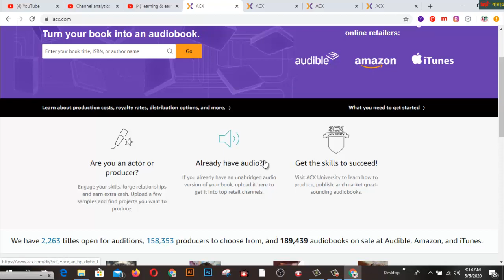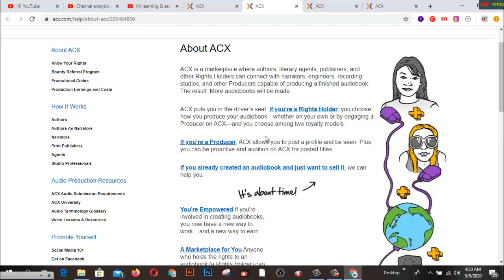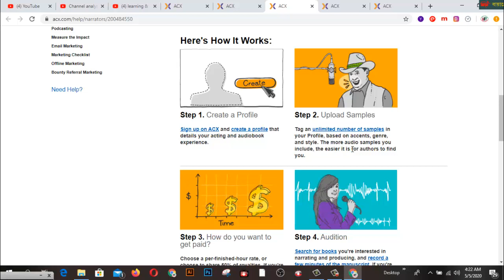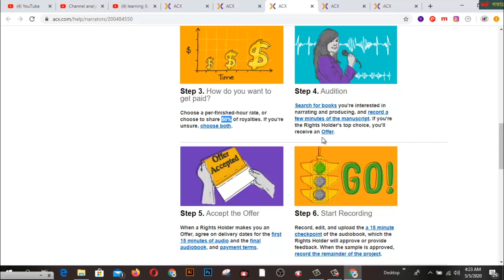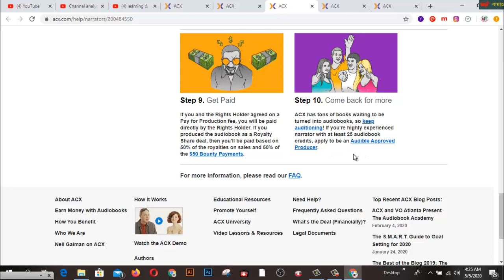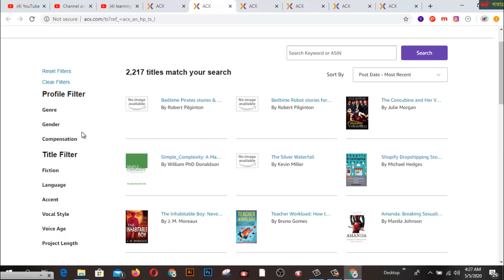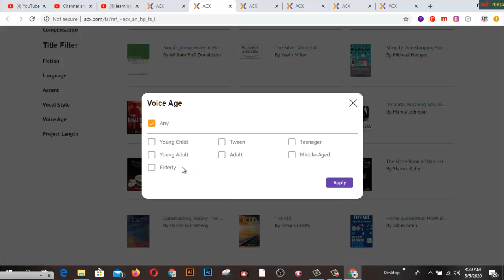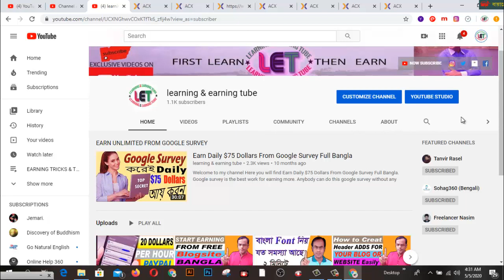This Website will Pay You $1000 To READ OUT LOUD from home!! Earn Money Online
In this video  you will find This Website will Pay You $1000 To READ OUT LOUD from home!! Earn  Money Online.
If you're looking for ways to make money online, this is one of the best. By following the steps in this video, you'll be able to work from home and work on your laptop or computer or smartphone. This is the best way to earn money online in 2020 and it's completely free to do!

2.  Facebook Group learning & earning tube
3. WEB DESIGN TUTORIAL & KNOWLEDGE:-

1. Earn Daily $75 Dollars From Google Survey Full Bangla
2.Earn more by Fiverr Gig Editing | How To Edit My Fiverr Gig Information ( update 2019)
3.Earn Daily $75 Dollars From Google Survey Full Bangla
4.singapore আইপি  নিজে  নিজেই চেক করুন - singapore visa IPA check MOM Updates 2019
5.Spin & Earn Money App Bkash App Payment | Online Income Bangla 2019
6. Earn and Hire from Bangladeshi site hirekoro.com সরাসরি ১০০% বিকাশ/ব্যাংক পেমেন্ট । *Must watch*
7. Brave browser থেকে মাসে ২২,০০০ টাকা আয় করুন, পেমেন্ট না পেলে আমি দিব
8. how to sign up on 4 Microworkers websites to earn More -2019
9. Upwork English spelling test (U.S version) answers 2019
10. Upwork English spelling test (U.K version) and Answers 2019
11. 2019 Upwork Readiness Test and Answers ( GET 5 out of 5)

12. ৯ টি সাইট থেকে ফ্রিতে সহজে লাখ টাকার আর্থিক অনুদান নিন । পেমেন্টঃ পেপাল ও ব্যাংক
৯ টি সাইট থেকে ফ্রিতে সহজে লাখ টাকার আর্থিক অনুদান নিন ।
13.9 free trusted sites for selling Logo-2019 II Amazing sites for selling logo
14. KajKey.com -থেকে-আয়-করবেন-যেভাবে II how to earn by BID on KajKey.com
15.10 best & free fundraising websites for all-2019 II fundraising websites